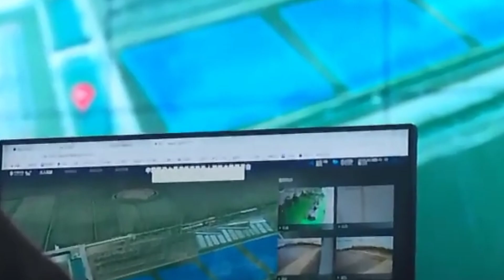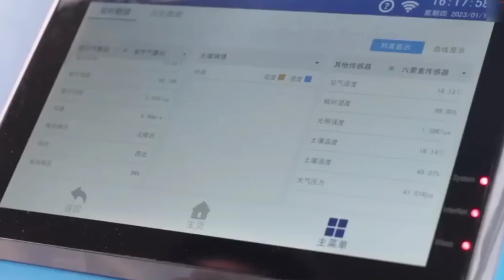China Agriculture Artificial intelligence Mega Project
Artificial intelligence (AI) is the simulation of human intelligence in machines, enabling them to perform tasks like decision-making and problem-solving. In agriculture, AI and robotics are transforming farming with precision farming, automated machinery, and sustainable practices. China's mega projects, including advanced fish farming and modern agricultural machinery, showcase the country's commitment to integrating AI for enhanced productivity and sustainability in agriculture.